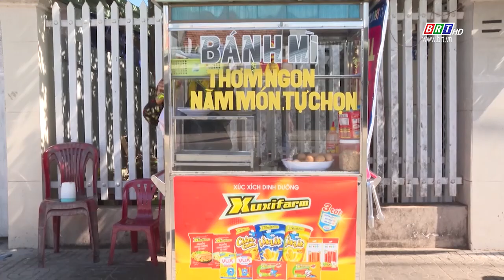Nơi sinh hoạt bổ ích cho người cao tuổi | BRTgo